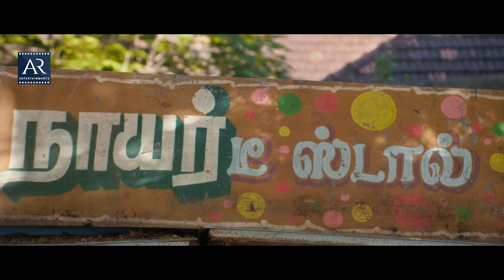ஆரம்பமே அட்டகாசம் | Aarambamey Attakasam Tamil Movie | Sangeetha Bhat, Pandiarajan, Jeeva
Watch Aarambamey Attakasam Tamil Movie scenes on Film Junction Tamil. Starring Sangeetha Bhat, Gnanasambandam, Lollu Sabha Jeeva, Pandiaraajan, Sangeeta Chauhan, Chaams, Vayapuri and others.

Director: Ranga
Producer: Malathi